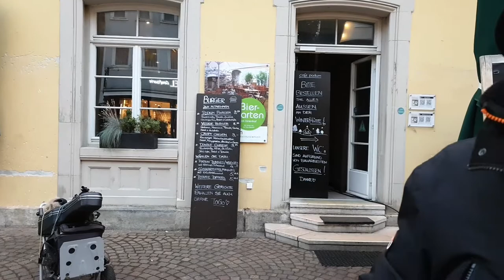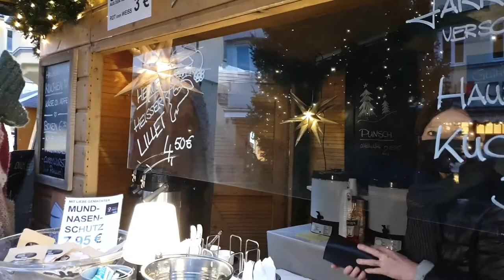Spendenaktion Weihnachtsbaum Aalen 2020-12-07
Aalens Bürger spenden ❤️“DER GROSSE TRAUM, A ❤️GSCHEIDER ❤️ WEIHNACHTSBAUM“